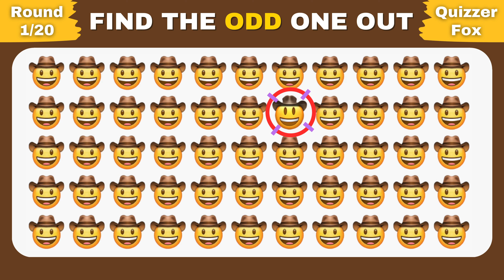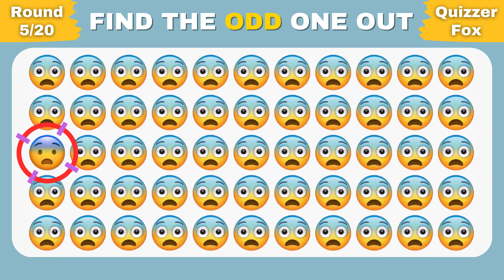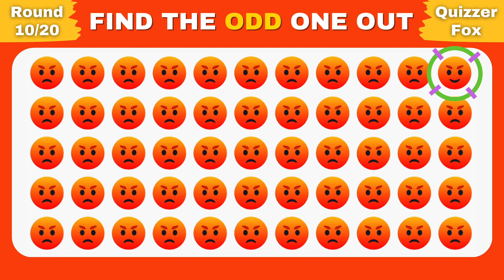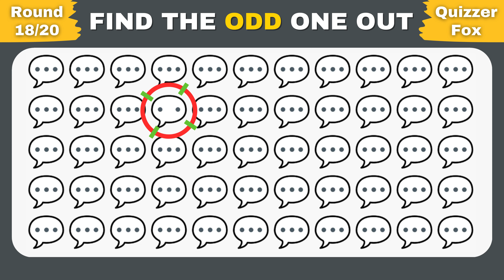Find The ODD One Out - Sports Edition🏀⚽️ - 20 Ultimate Levels - Find The ODD Emoji Out - QUIZZER FOX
TEST HOW GOOD IS YOUR EYESIGHT with this simple family fun Emoji Quiz.

Can You Find the Odd One Out in These Emoji Picture Puzzles? Play together or play on your own it's simple, each set of emojis has one that is different from the rest! Find the odd one out to win this Emoji Puzzle Quiz! Test your brain power and your eyesight.

See how good your eyes are with this spot-the-difference emoji quiz. Look closely at the images, and find as many odd emojis as you can before the time runs out. Have fun & good luck! 👍